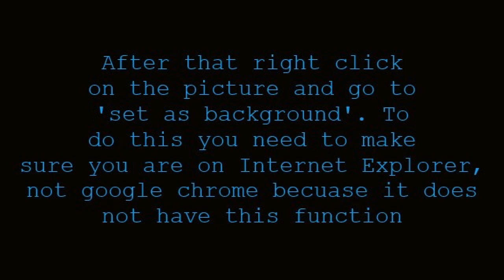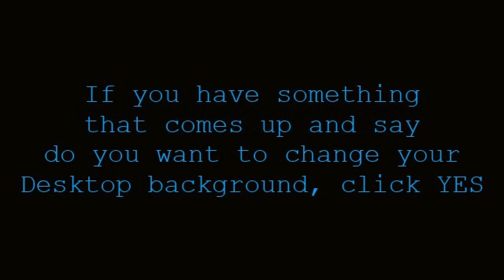How to change your desktop background to a picture off the internet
In this video I will show you how to change your desktop background to a picture off the internet.